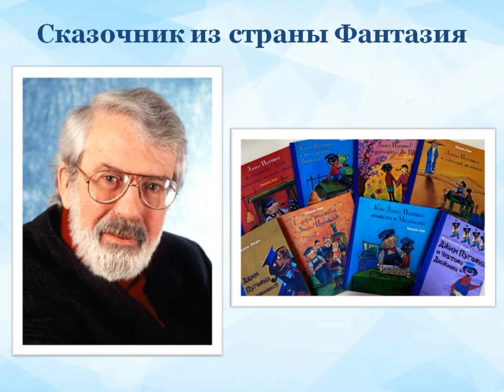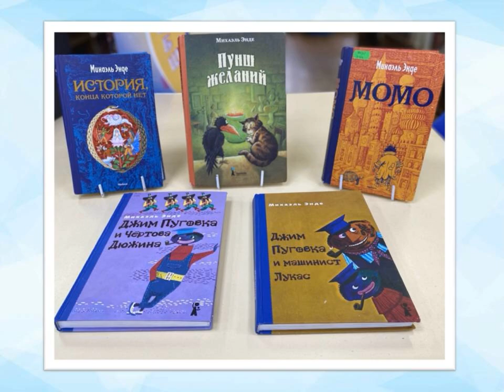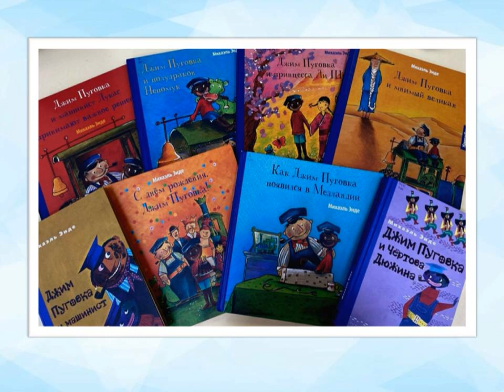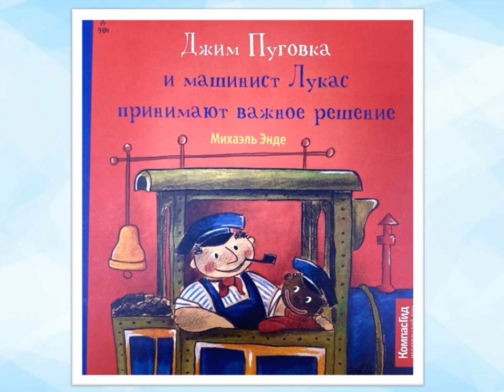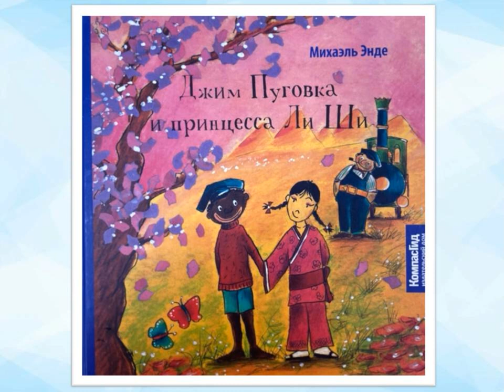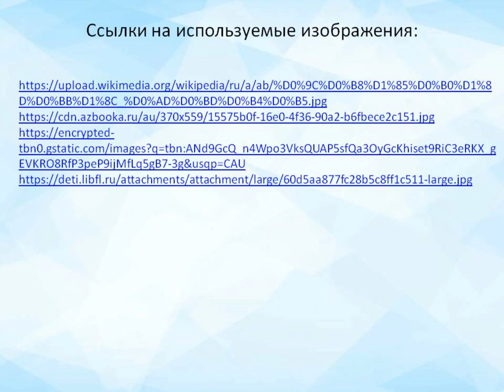Сказочник из страны Фантазия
Сотрудники Соломбальской библиотеки № 5 им. Б. В. Шергина предлагают познакомиться с немецким писателем Михаэлем Энде и его книгами про Джима Пуговку.

Серия книг про Джима Пуговку поведает о сказочной стране Медландии и её подданных, о загадочном появлении крошки Джима в этой стране и, конечно же, о том, как он с машинистом Лукасом и паровозом Кристофом отправился в удивительное путешествие, чтобы посетить загадочную страну Миндалию, встретить мнимого великана и полудракона Непомука, преодолеть кучу препятствий и спасти принцессу Ли Ши.